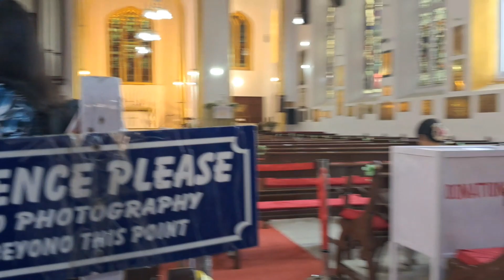SHIMLA DAY 1 || shimla main humara 1st day || humne ki horse ridding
hey guys !!!
I am Uzma khan and welcome to my vloging channel @PVvlogsuzma.

I shared my experience of DAY one in shimla .
I enjoyed a lot I hope you too .